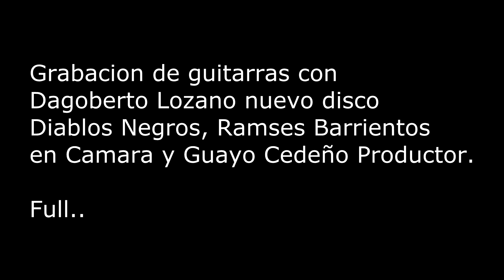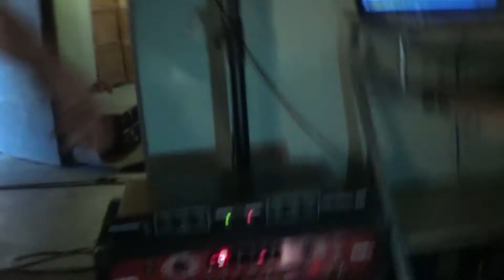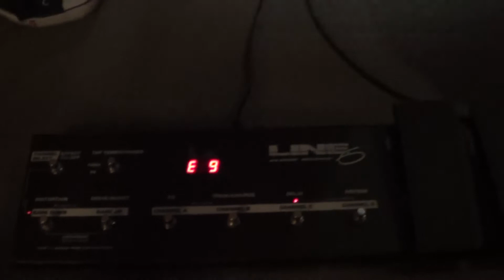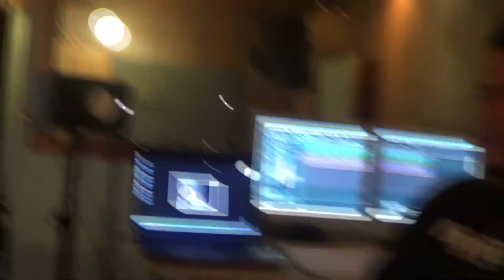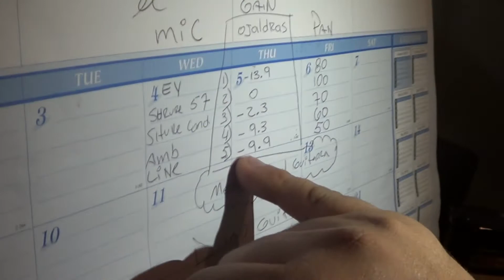Grabacion de giutarras con Dagoberto Lozano..FULL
..pues aqui con mis hermanos full mikis Dagoberto lozano y Ramses Barrientos, la mara cache!!!